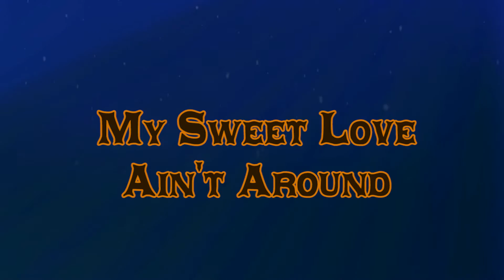My Sweet Love Ain't Around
A favorite Hank Williams song with some righteous mandolin...